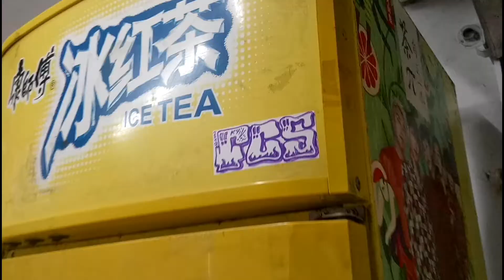Украинцы первый раз в Китае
прогулка в парке